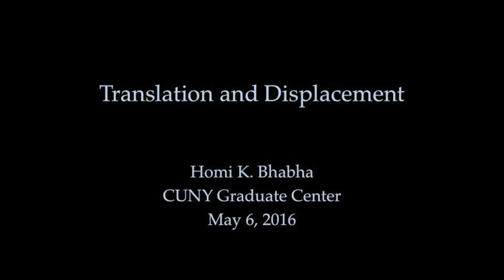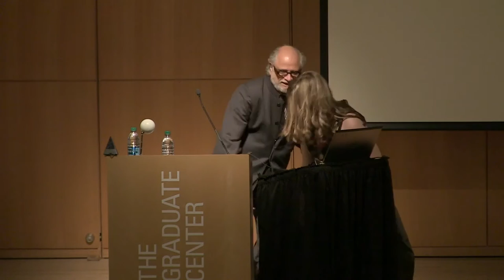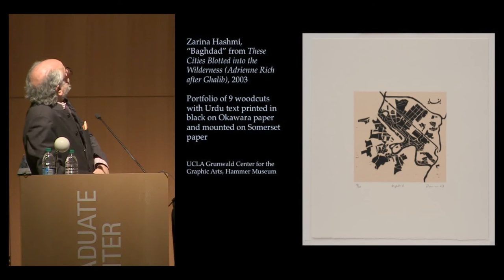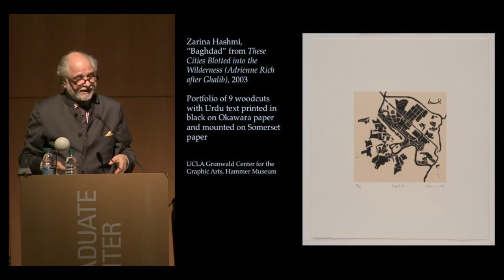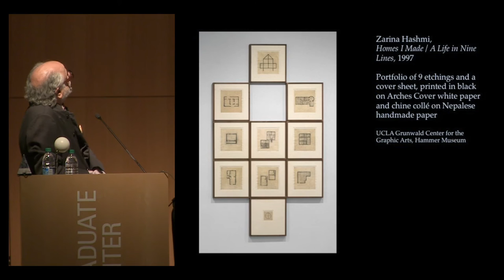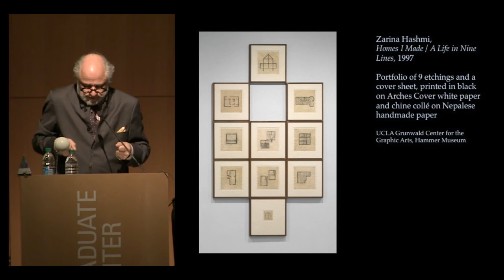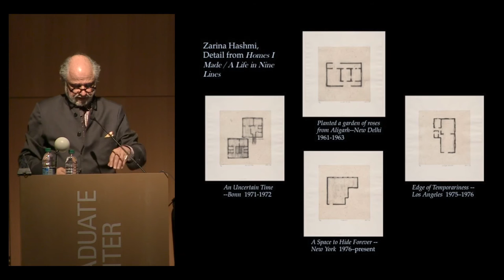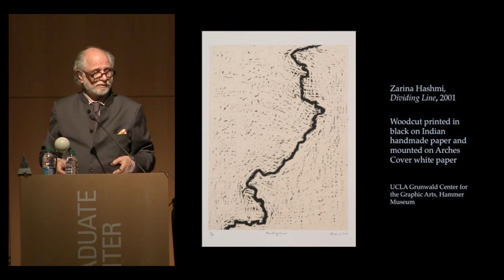Homi Bhabha: Translation and Displacement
One of the foremost figures in postcolonial studies, Homi K. Bhabha discusses translation’s impact on the construction of social memory, historical narrative, and cultural identity. Bhabha, author of The Location of Culture and the Anne F. Rothenberg Professor of the Humanities at Harvard, delivers the keynote talk of the Translation Theory Today conference.

Presented on May 6, 2016, by GC Public Programs, the Critical Theory Certificate Program, the Center for the Humanities, the Writers’ Institute, the Ph.D. Program in Comparative Literature, the Ph.D. Program in Sociology, and the Advanced Research Collaborative.